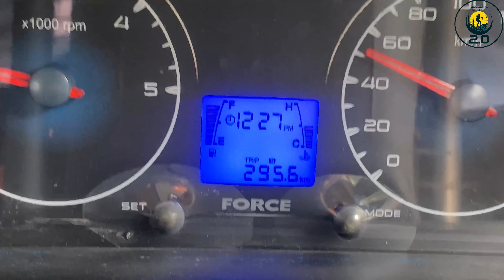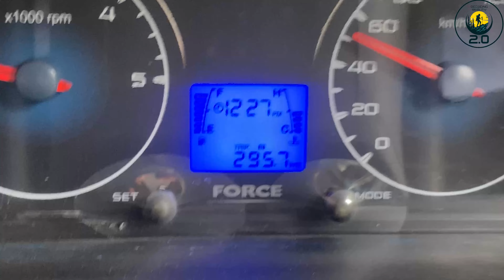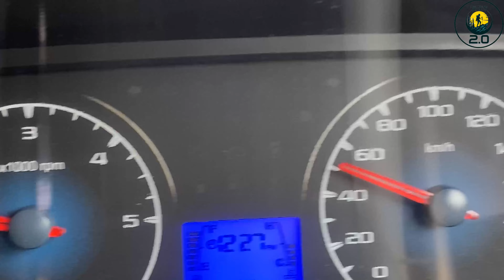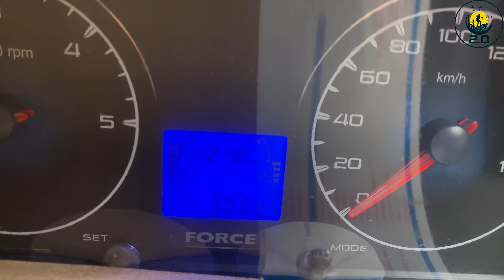Narkanda Solo Trip & Dhanaulti bhi jana pada- Part 4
Car Accessories :-

Cooking Accessories:-